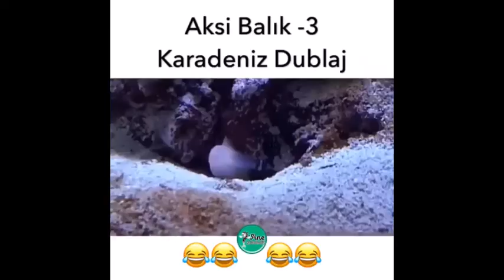instagram Videoları Serisi 6 #2020#instagram#video#izle#komik#film#tiktokvideo#tiktok#film#izlemelik